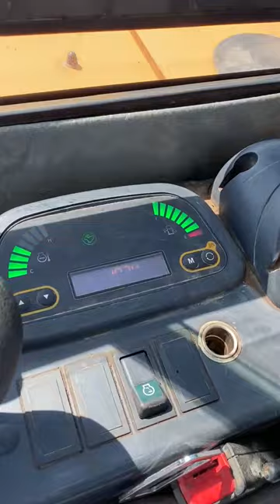2020 CASE cx37c